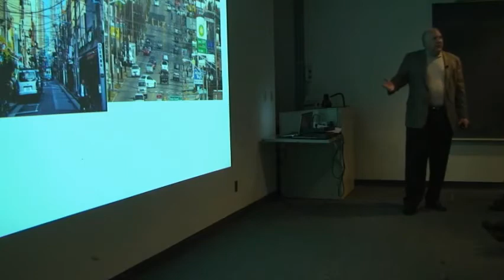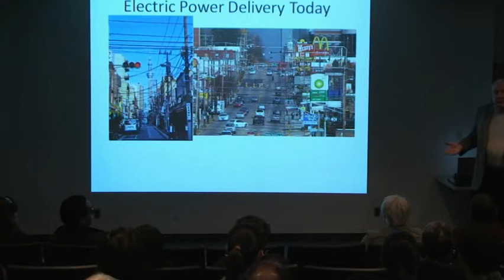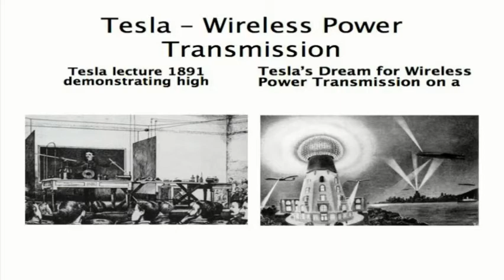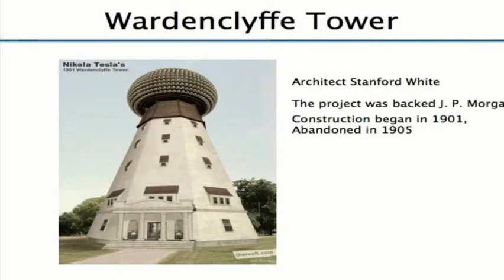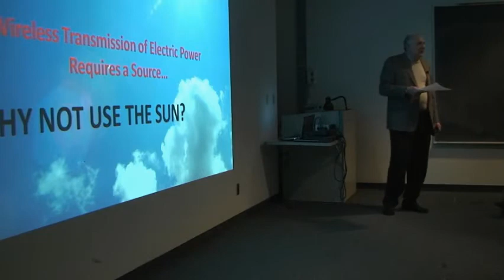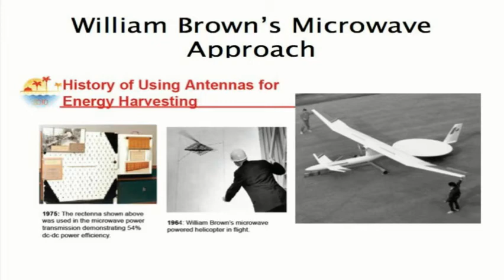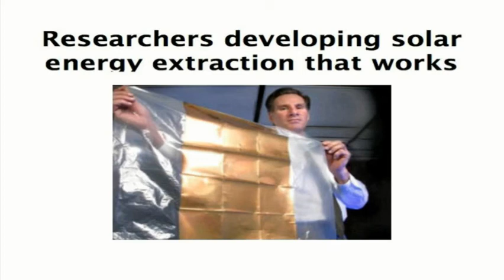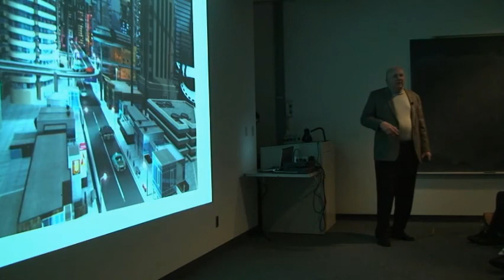TEDxUTK - Stephen Levy - Electrical Energy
Stephen Levy is the Director of the Tennessee Solar Energy Association. In his talk, entitled "Electrical Energy", he offers insight on the past, present, and the future of solar energy.